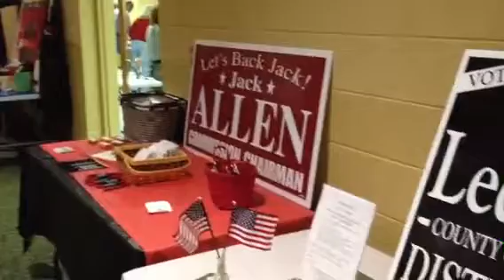Jackson Co mtng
275 people